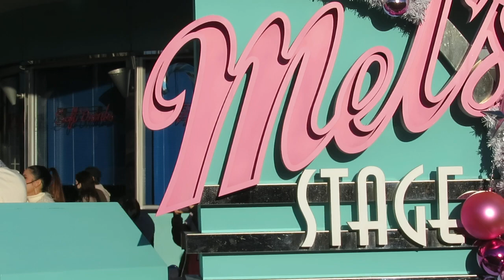USJ ハッピー・クリスマス！パワー・オブ・ポップ～クリスマス・エディション～2020.11.14六回目は、あきおさん、ケーシーさん、ニッキーさん、アリアさんが出演。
POWER OF POP ～クリスマス・エディション～クリスマスの名曲を圧倒的な歌唱力で歌い上げる、テンションMAXのポップス・シンギングショーです。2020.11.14六回目は、あきおさん、ケーシーさん、ニッキーさん、アリアさんが出演でした。@HARECH​